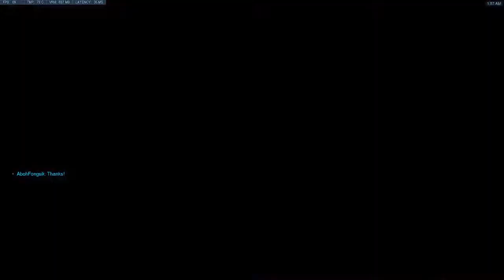Perfect Aim with Baptiste - Aqil & Nana Plays: Overwatch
Baptiste is the BEST SUPPORT in the game! Game breaking even!

If you're good...